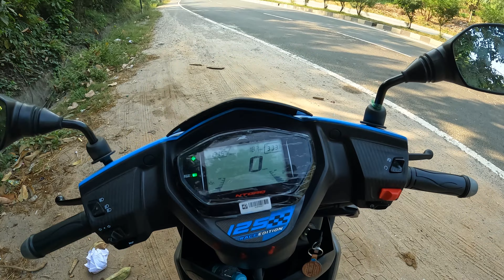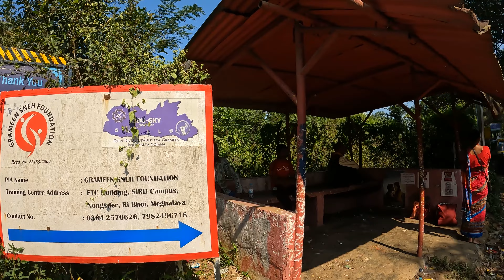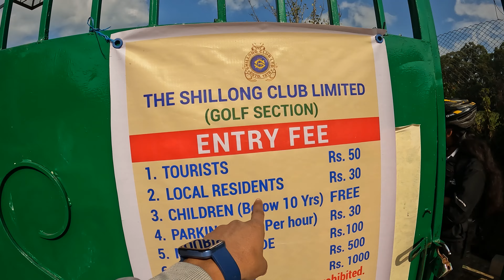MEGHALAYA BUDGET में कैसे PLAN करें ? Guwahati to Shillong Road Trip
🚗 Join me on an exciting journey from Guwahati to Shillong as I share insider tips and tricks to make your Shillong trip affordable and unforgettable! From scenic drives to hidden gems, this travel vlog is your ultimate guide for a budget-friendly adventure.

🗺️ Route and Navigation:
Discover the best route to Shillong, including pit stops and must-see attractions along the way. I'll guide you through the twists and turns, ensuring a smooth and enjoyable road trip experience.

💰 Budget-Friendly Explorations:
Learn how to make the most of your travel funds without compromising on the beauty of Shillong. From affordable accommodations to wallet-friendly dining options, I've got your budget covered.

🏞️ Hidden Gems and Local Delights:
Uncover the lesser-known treasures of Shillong that often escape the tourist radar. Dive into the local culture, savor authentic cuisine, and explore enchanting spots off the beaten path.

📸 Visual Feast:
Immerse yourself in the breathtaking landscapes and vibrant scenes captured during the journey. From lush greenery to panoramic views, this vlog is a visual treat for travel enthusiasts.
🌐 Connect with Locals:
Experience Shillong like a local by engaging with the community. I'll share anecdotes and encounters that highlight the warmth and hospitality of the people in this charming destination.

NOISE SMART WATCHES

- COLORFIT GRAND PULSE

- Colorfit pro 2

- Colorfit spo2

- Colorfit pro3

- Boat xtend smart watch

Amazon Best Camping Setup |
Gear i used during camping

Tent

Under 1k (tent)

Under 2k (tent)

Portable Gas

Hans butane can

Sleeping bags

Ready to eat food

My bagback

Small bag used in travelling

Ukulele best prices
Cheapest range

Expensive

Vlog setup

Go pro

Apple

Realmi

Hikking shoes

Mic

Laptop -

Lenavo

Gimble

Musical instruments

Clothes

Electronic